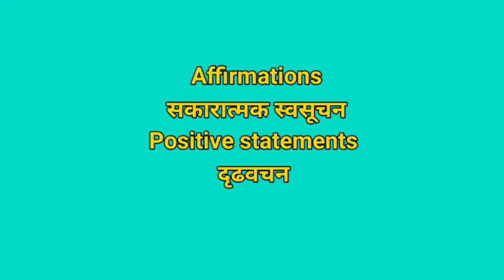विचार बदलो और 'नपुंसकता' की समस्या स्वयं दूर करो | Affirmations for Impotence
Affirmations for Impotence | विचार बदलो और 'नपुंसकता' की समस्या स्वयं दूर करो| You can heal your Body.
✅ ये वीडियो LOUISE L. HAY की Book, YOU CAN HEAL YOUR LIFE  and ALL IS WELL पर है | जिसमे Louise Hay ने बताया है कि किस तरह हमारा दिमाग और  शरीर एक दूसरे से  जुड़ा है? किस तरह हम अपने सोचने के तरीके को बदलकर अपनी हर बीमारी को ठीक कर सकते हैं ? कैसे हम अपने जीवन के हर घाव को भर सकते हैं ? कैसे अपने जीवन की लगभग हर समस्या को  हल कर सकते हैं?
🔴You can heal your Body | कौनसे विचार से बिमारी होती है और किस विचार से ठीक हो शकते है ?
INTRODUCTORY VIDEO
🔴विचार बदलो और बीमारी भगाओ PlayList (All 60 videos)
🔴 1. The Magic (28 days course):
🔴2. Life Changing Course: (Self development course)
🔸️ Holistic Health (E Book) - शरीर के हैप्पी हॉर्मोन्स को वश में करें और बीमारीओं को दूर भगाये |
✅ Join me on
🔳 Topic Coverd:
अच्छी सेहत के लिए क्या करे
अच्छे स्वास्थय के लिए क्या करना चाहिए
मानसिक तनाव से कैसे बचे
जीवन परिवर्तन के लिए क्या करे
ज़िंदगी को कैसे बदले'
Jivan me parivartan kaise laaye
How to do transformation of life
Transformation of life
Subconscious mind reprogramming
How to do mind reprogramming
Avchetan man ko kaise badle
Ardhjagrat man
Subconscious mind
Program your subconscious mind before you sleep
Forgiveness kya hai
Life change kaise kare
Health improve kaise kare
How to improve health
Life transformation by utpal desai
Power of your subconscious mind
Depression kaise bhagaye
Depression se bachne ke liye kya kare
Mental health
How to be healthy
How i transform my life
transformation of life
Life transformation
jivan ko kaise badle
चिंता से केसे बचे
you can heal your life in hindi
you can heal in hindi
you can heal your body
you can heal your life audiobook in hindi
louise l hay
You Can Heal Your Life by Louise
heal your life louise hay
you can heal your life book summary in hindi
you can heal your life book
introductory video you can heal your body
video series you can heal
you can heal video series
peacewithyogutpaldesai
all is well
healing thoughts
positive thinking
monalisa schulz book
book all is well
how to be stress free
utpal desai course
video series utpal desai
thought pattern
change thought change disease
heal by thought
disease utpal desai
healing utpal desai